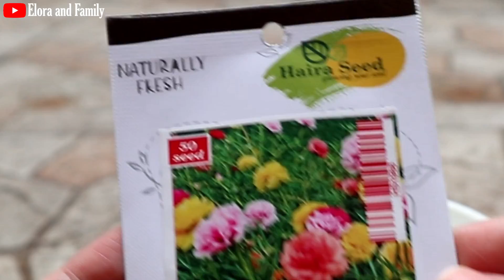GROW PORTULACA MOSS ROSE FROM SEED | CARA MENANAM BUNGA KROKOT SUTRA BOMBAY DARI BENIH HAIRA SEED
Hi teman-teman, hari ini kita mau sharing cara menyemai bunga sutra bombay / krokot / moss rose / rose moss / portulaca / mexican rose / bunga pukul 9 / krokot mawar dengan benih yang kita beli di

Dari pengalaman menanam bunga pukul 9 ini, paling mudah dengan stek batang yang pernah kita share di video sebelumnya